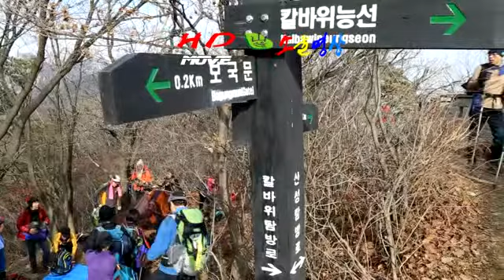칼바위능선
설명